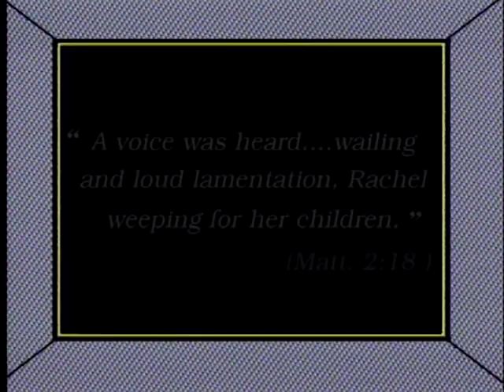KING HEROD AND THE WISE MEN - Jesus: a Kingdom Without Frontiers ep. 3 - EN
The three Kings visit Herod and tell him about the birth of a King, the event awaited for centuries by the people of Israel. They then go to the cave and visit Jesus. The angered and frightened Herod orders that all newborn babies in the area of Bethlehem be killed. In the meantime, an angel warns Joseph of the danger and orders him to flee to Egypt. After having gone to Jerusalem for the presentation of Jesus at the Temple, Joseph and his family reach Ezra’s house in Memphis.